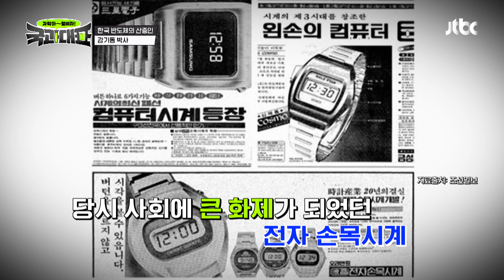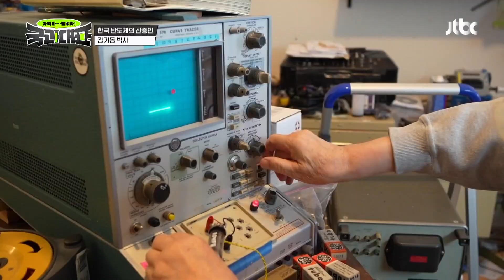3년 전 아내와 사별 후 다시 꿈틀대는 강 박사의 반도체 열정🔥 국과대표(science) 9회 | JTBC 220521 방송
3년 전 아내와 사별 후 다시 꿈틀대는 강 박사의 반도체 열정🔥